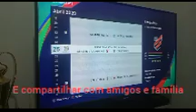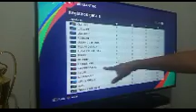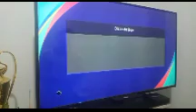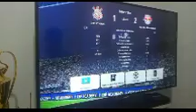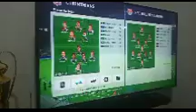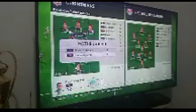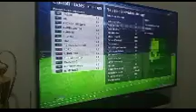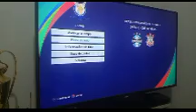Minha primeira derrota no Campeonato Brasileiro série A 2023 no Pes 2021 no Playstation 4 ⚽️🎮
Increva-se no meu canal é Ryan The Games ativa o sino para você não perder nenhum vídeo e deixa o laike no vídeo e se você gostou muito compartilhar com amigos e família e deixa os comentários no vídeo tamo junto sempre rapaziada é nós manos 😎 👊